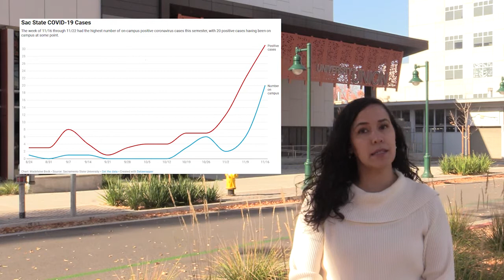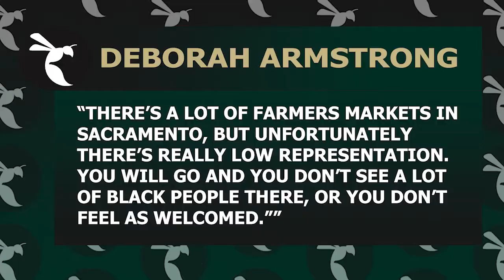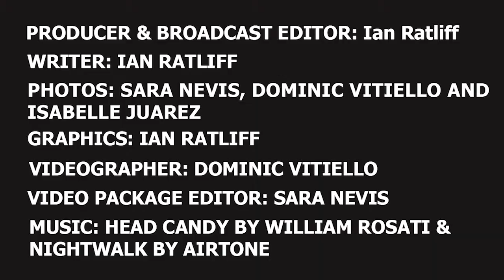STATE HORNET NEWS: COVID-19 on Campus, ASI Resignations, Sac State basketball blows out Bethesda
On this edition of State Hornet News, ASI sees two resignations, COVID-19 infects two food service workers, Sac State basketball blows out Bethesda University in their season opener and more from the State Hornet Newsroom.